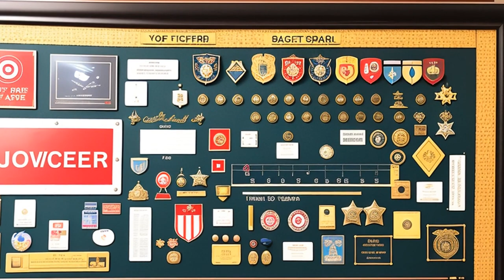United States v. Kirby (1868) Overview | LSData Case Brief Video Summary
The case is about whether temporary detention of mail due to the arrest of its carrier on a bench warrant issued by a State court for murder constitutes obstruction or retarding of the passage of the mail. The relevant facts are: 1) the carrier was arrested for murder; 2) the mail was temporarily detained; 3) the government was charged with obstruction of the mail under a law that applies to those who knowingly and willfully obstruct or retard the passage of the mail.

United States v. Kirby (1868)
7 Wall. 482, 74 U.S. 482, 19 L. Ed. 278, SCDB 1868-079, 1868 U.S. LEXIS 1023